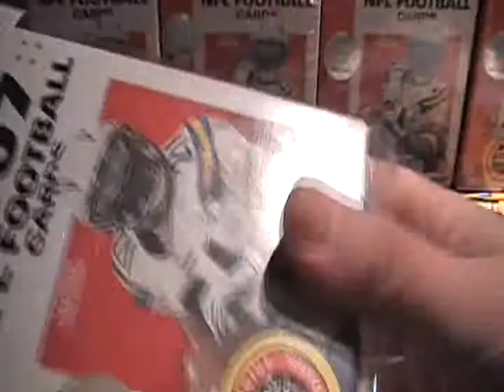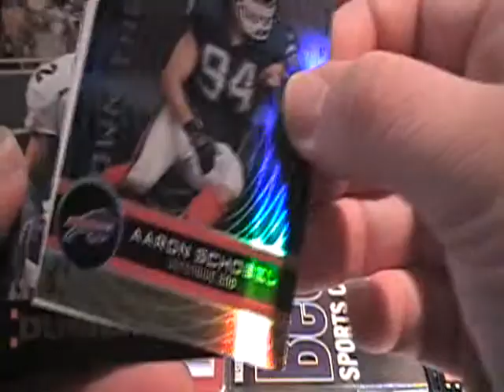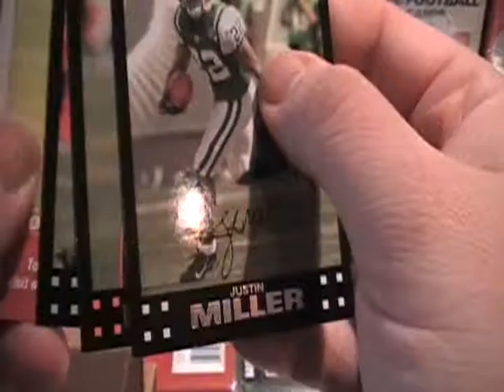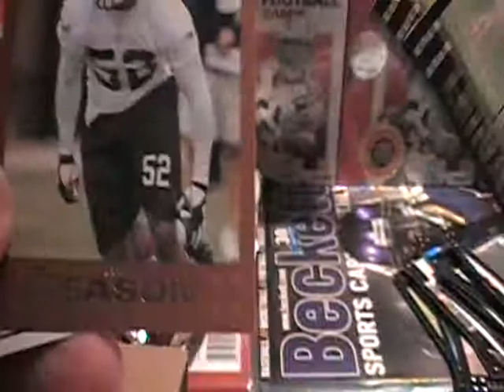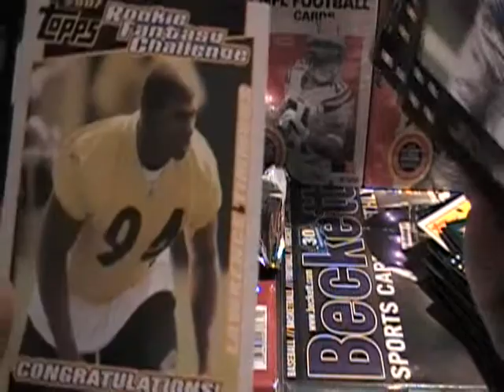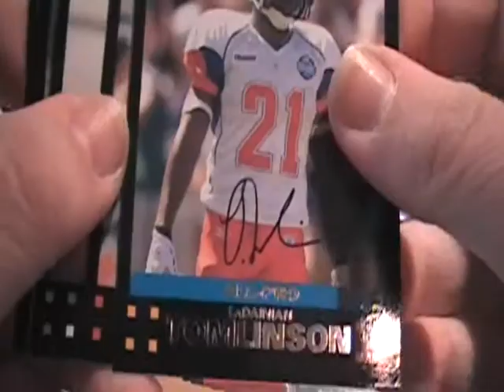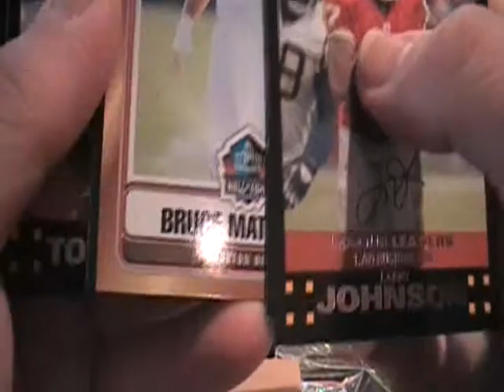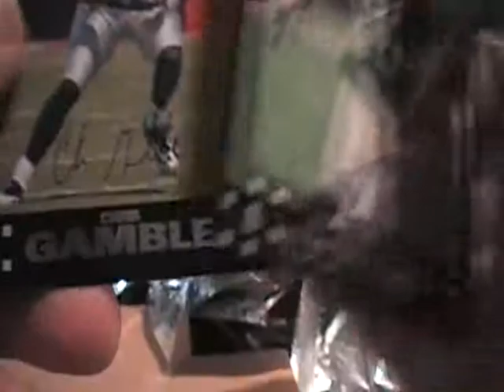BlasterBreakGuy Tribute 2007 Topps Football Blaster 20 packs! 2/10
These are Jumbo Blasters of  2007 Topps Football! 20 packs...

This is my 10 BOX, YES 10 BOXES, Tribute to BlasterBreakGuy

in the past year he has helped me build my PC more than anyone else

and i am not talking pc as in personal computer lol